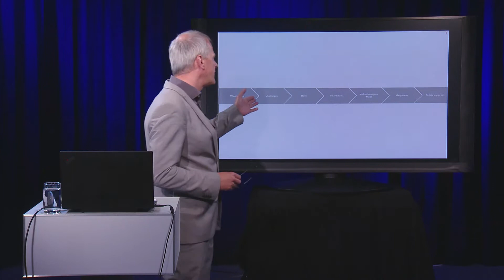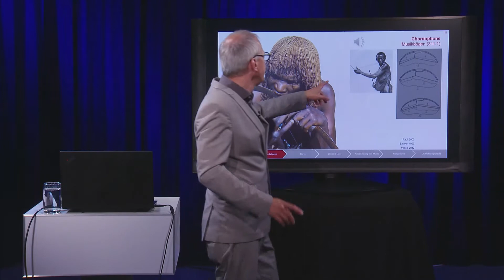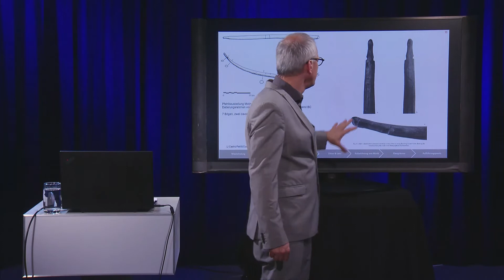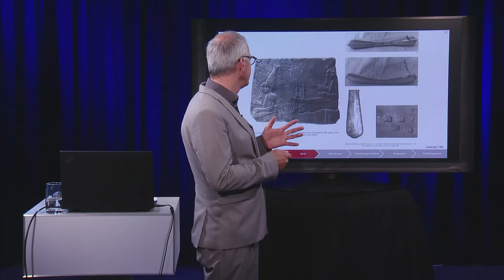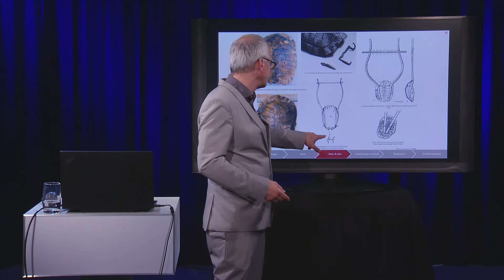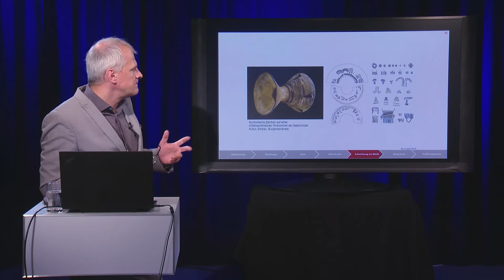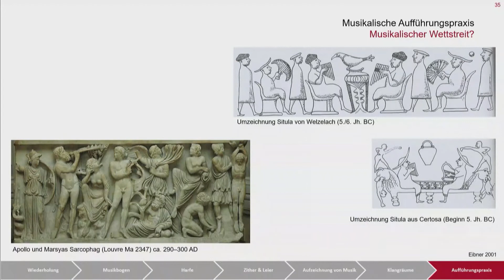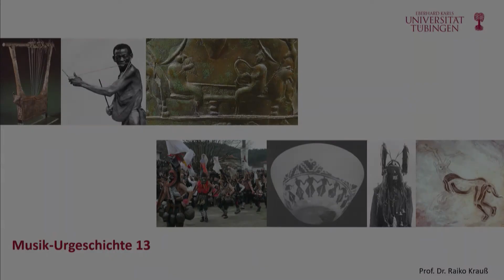Musik-Urgeschichte 13: Chordophone, Musikaufzeichnung, Klangräume & musikalische Aufführungspraxis